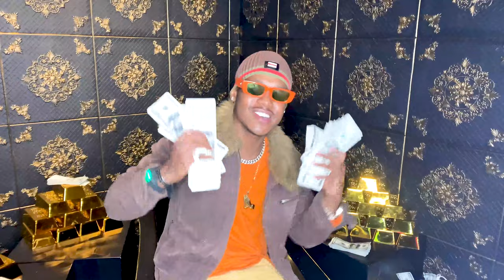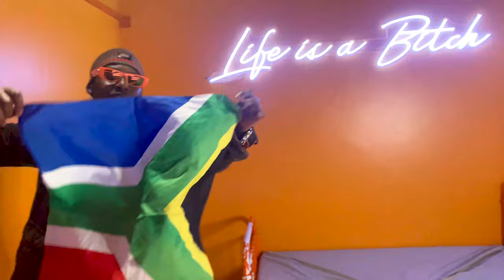Big Pimp - Mzansi (Official Video)madeinmzansi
Big Pimp drops brand new song representing South Africa